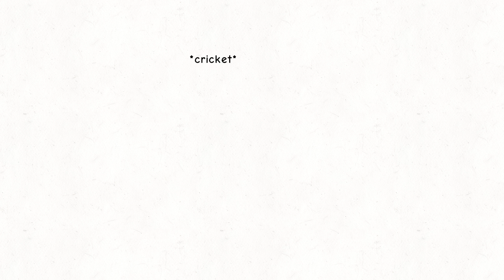CONTEMPLATING (final day)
welcome to the final day (day 10) of me sitting at home contemplating my existence.